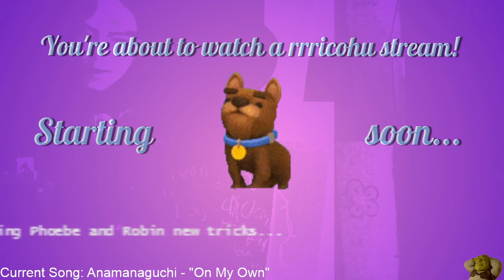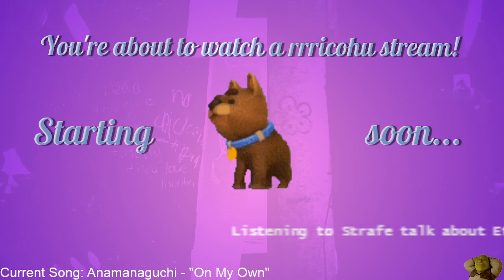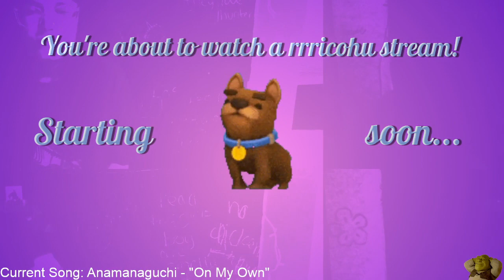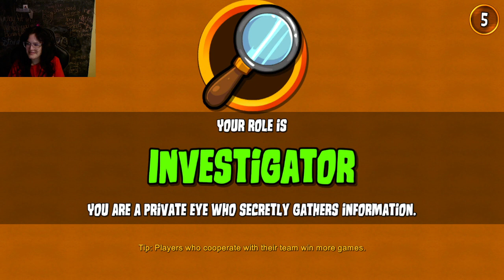is THIS ToS? [574/731]